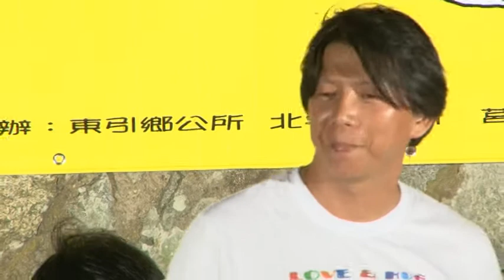我的未來不是夢 駿仔-當我們同在一起友好音樂會-東引場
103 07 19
我的未來不是夢
駿仔-當我們同在一起友好音樂會-東引場